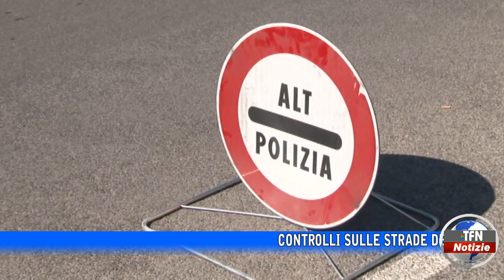Controlli sulle strade del Nisseno: 10 auto senza revisione, 8 senza assicurazione